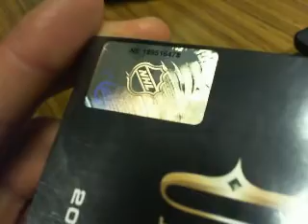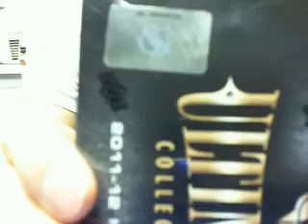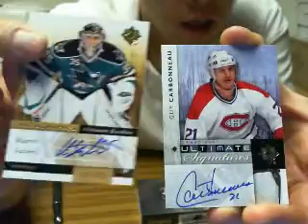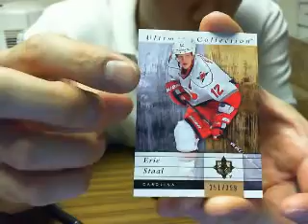Double Box Break #36: 11-12 UD Ultimate Hobby